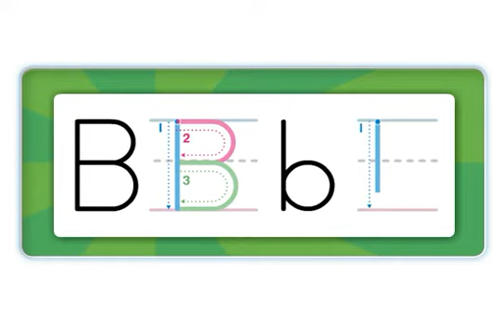Oxford Phonics World - Letter B